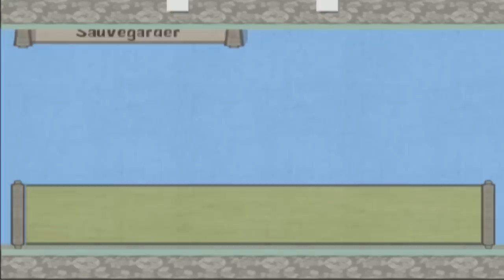[25] - En route vers la capitale! - Okami Let's Play FR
Vos retours, like et commentaires sont grandement appréciés !

Je réponds à tout vos commentaires, je suis comme ça !

Facebook : J'ai trop peur de la CIA pour en avoir.

Let's play, walkthrough et Longplay, Gameplay jeux rétros et indépendants, tests et commentaires francais, fr.